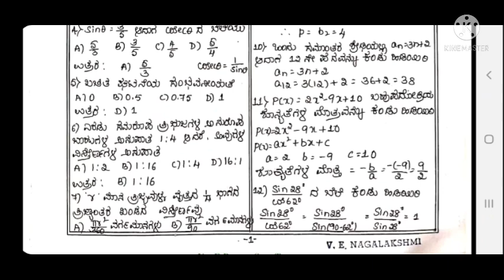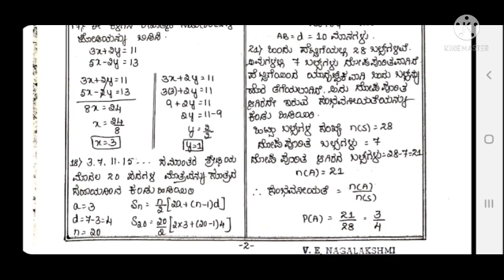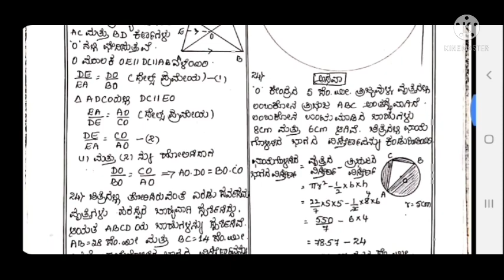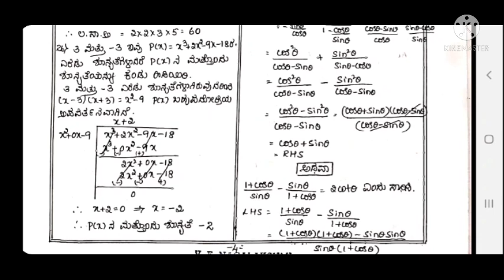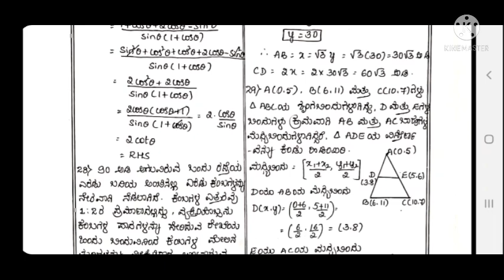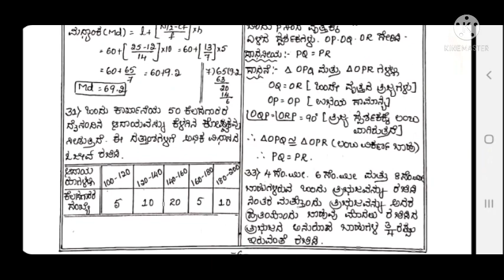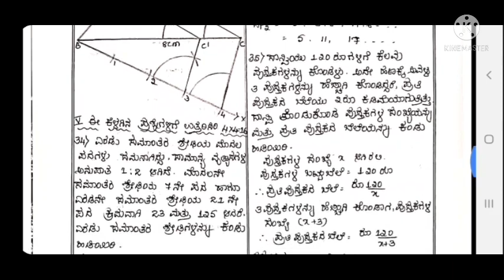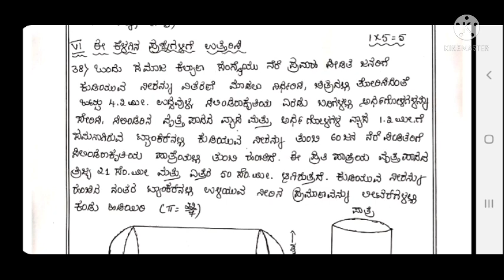SSLC-2020 Maths state level preparatory key answers kannada version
ವಿದ್ಯಾರ್ಥಿಗಳೇ,
ನಮ್ಮ ಯುಟ್ಯೂಬ್ ಚಾನೆಲ್ ನಲ್ಲಿ 1ನೇ ತರಗತಿಯಿಂದ 10ನೇ ತರಗತಿಯವರೆಗಿನ ಎಲ್ಲಾ ಪದ್ಯ-ಗದ್ಯಗಳ ವಿವರಣೆ ಇದೆ. ಕನ್ನಡ ವ್ಯಾಕರಣ ಹಾಗೂ ಪ್ರಶ್ನೋತ್ತರಗಳು ಸಿಗಲಿದೆ. ಬಹುಮುಖ್ಯವಾಗಿ 10ನೇ ತರಗತಿಯಲ್ಲಿ ಉತ್ತಮ ಅಂಕ ಗಳಿಸಲು ಸಂಪೂರ್ಣ ಮಾಹಿತಿ ಇಲ್ಲಿದೆ.

                                -Smt. Rekha Bhaskar